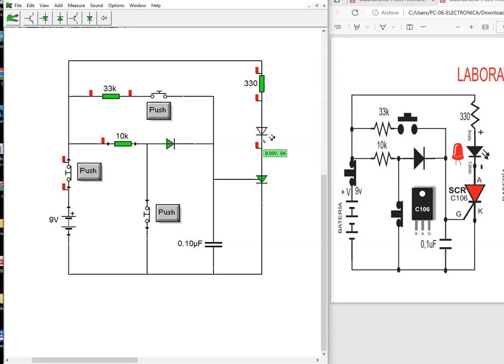control con scr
en este video vemos el montaje de un circuito de control con scr